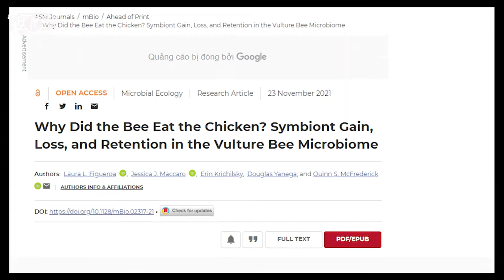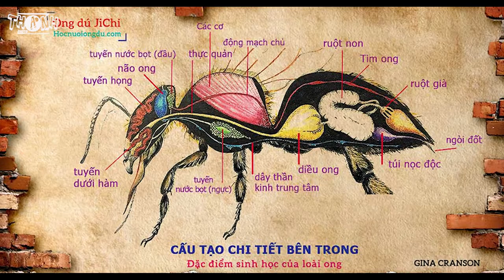Tập 1: Ong Kền Kền ( Vulture Bees ) - Loài ong tiến hóa để ăn thịt || Kiến thức khoa học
Sắp tới thì mình sẽ làm series liên quan đến kiến thức khoa học, thú vị giúp mn yêu khoa học hơn vậy mong các bạn ủng hộ mình lâu dài nha, cảm ơn các bạn
ONG KỀN KỀN
Loại ong không có vòi đốt tiến hóa để ăn thịt
Ruột của ong kền kền chứa những vi khuẩn khác với ong ăn chay, giúp chúng tiêu hóa thịt.
Ong thường không ăn thịt. Tuy nhiên, một loại ong không vòi đốt ở Costa Rica đã tiến hóa thêm răng để cắn thịt và có ruột giống kền kền hơn các loại ong khác, theo nghiên cứu đăng trên tạp chí mBio hôm 23/11. Chúng được gọi là ong kền kền.
"Đây là loại ong duy nhất trên thế giới tiến hóa để sử dụng những nguồn thức ăn không phải từ thực vật, một sự thay đổi đáng chú ý trong thói quen ăn uống", Doug Yanega, nhà côn trùng học tại Đại học California, Riverside, cho biết. Các chuyên gia cho rằng ong kền kền tiến hóa thành sinh vật ăn thịt để thoát khỏi cuộc cạnh tranh mật và phấn hoa khốc liệt.
Chế độ ăn không phải điểm kỳ lạ duy nhất của ong kền kền. "Dù không thể đốt, không phải tất cả ong kền kền đều không có khả năng tự vệ. Chúng gồm nhiều loài khác nhau, từ hoàn toàn vô hại đến những loài có thể cắn, thậm chí một số tiết ra chất gây phồng rộp trong hàm, khiến da nổi lên những vết rộp đau đớn", Yanega nói.
Với chế độ ăn đặc biệt, các nhà khoa học băn khoăn liệu ong kền kền có hệ vi sinh đường ruột khác với ong ăn chay hay không. Để điều tra, họ treo mồi nhử gồm những miếng thịt gà sống trên cành cây và bôi thuốc chống kiến tại nhiều địa điểm ở cả miền bắc và miền nam Costa Rica.
Mồi nhử đã thành công trong việc thu hút ong kền kền và các loài ăn xác thối. Nhờ đó, nhóm nghiên cứu nhận thấy ong kền kền tích trữ thịt trong những chiếc giỏ nhỏ ở chân sau, thứ mà ong không vòi đốt thường dùng để lấy phấn hoa. "Chúng có những giỏ đựng gà nhỏ", Quinn McFrederick, nhà côn trùng học tại Đại học California Riverside, nói.
Khi so sánh ong kền kền chỉ ăn thịt với ong ăn cả thịt lẫn hoa và ong chỉ ăn phấn hoa, nhóm chuyên gia phát hiện những thay đổi lớn trong hệ vi sinh đường ruột. "Hệ vi sinh vật của ong kền kền chứa nhiều vi khuẩn ưa axit. Đây là những vi khuẩn mới mà họ hàng của chúng không có. Những vi khuẩn này tương tự như vi khuẩn được tìm thấy ở kền kền, linh cẩu và động vật ăn xác thối khác, được cho là giúp bảo vệ chúng khỏi mầm bệnh", McFrederick giải thích.
Trong số các vi khuẩn ruột của ong kền kền có Lactobacillus - vi khuẩn trong thực phẩm lên men của người, và Carnobacterium - vi khuẩn liên quan đến quá trình tiêu hóa thịt. Các nhà nghiên cứu đã hoàn thành nghiên cứu ban đầu và đang tìm hiểu thêm về vai trò của vi khuẩn đối với sức khỏe tổng quát của ong.
Theo Mail